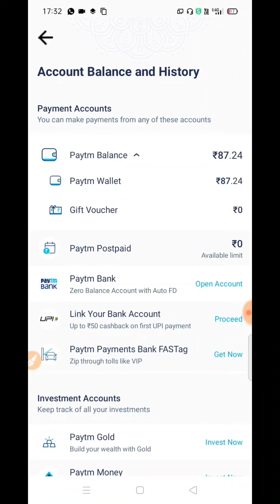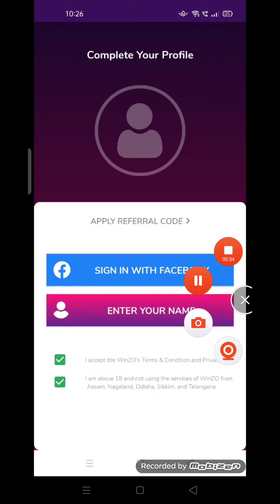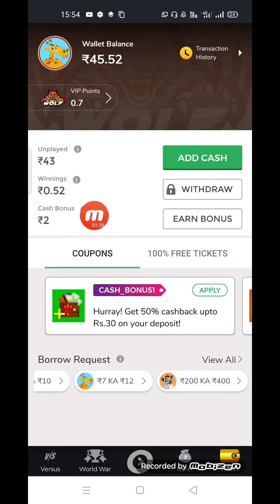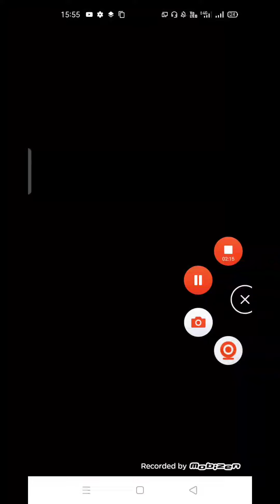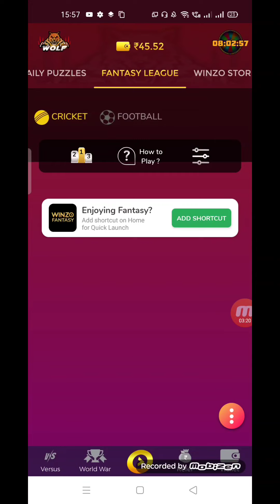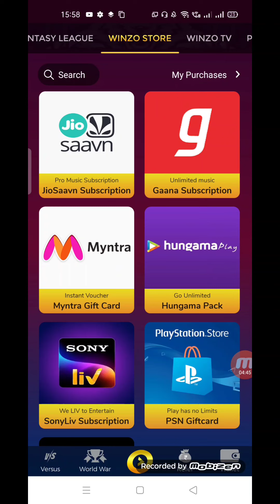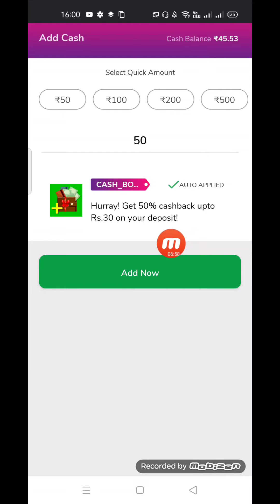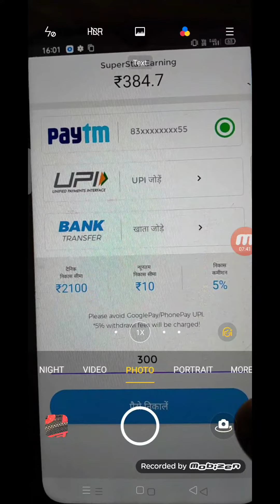Minimum redeem 3 rupees paytm cash| new earning app 2020| instant payment earning app 2021